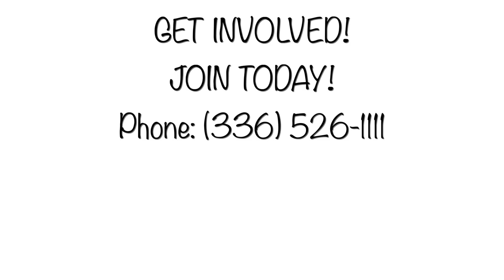YADKIN VALLEY CHAMBER OF COMMERCE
Welcome to the Yadkin Valley of NC!
The Yadkin Valley Chamber of Commerce is a dynamic organization that promotes a positive business environment, facilitates community betterment, and supports economic development in Yadkin, Wilkes & Surry Counties.